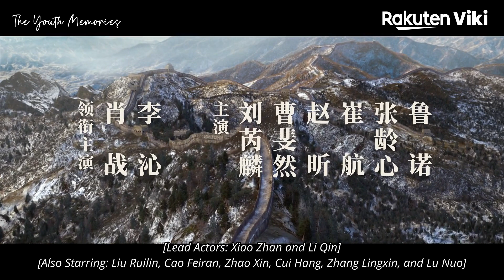The Youth Memories | TRAILER | Xiao Zhan, Li Qin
“The Youth Memories” is now available only on Viki!

About The Youth Memories (梦中的那片海):
In the 1970s, Beijing was a city of immense change. Growing up amid this change was Xiao Chun Sheng (Xiao Zhan) and his two best friends, Ye Guo Hua (Wayne Liu) and Chen Hong Jun (Cui Hang). Facing a multitude of challenges as they grew up, Chun Sheng and his friends found the strength to overcome them all, together.

The sons of military and government families, Chun Sheng and his friends had very specific standards they were expected to live up to. But even as they struggled to become the sons their family wished them to be, they did it all together. From entering university to joining the army, to traveling abroad, to starting a business, Chun Sheng and his friends were always there to support each other. But not everyone growing up in the bustling metropolis had the same luck. With dreams of becoming a doctor, Tong Xiao Mei (Li Qin), had to overcome every obstacle before her entirely on her own. At least she did up until the day she met Chun Sheng.

With new friends by her side, Xiao Mei finds the strength to continue pursuing her dreams, while Chun Sheng finds new inspiration in Xiao Mei. In a world where anything is possible, will these steadfast friends find a way to make their lifelong dreams come true?

An inspiring story of struggle and triumph, “The Youth Memories” is a 2023 Chinese romantic youth drama directed by Fu Ning.